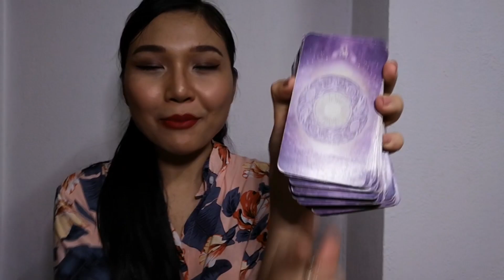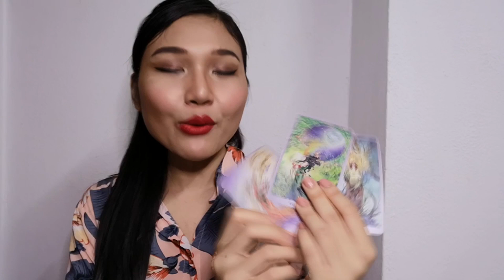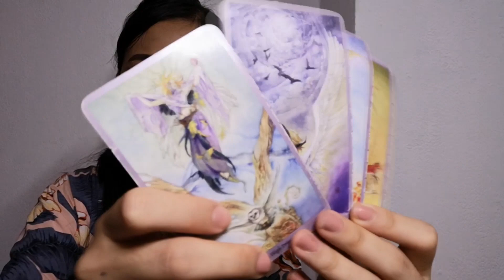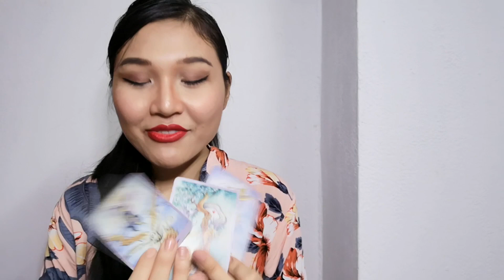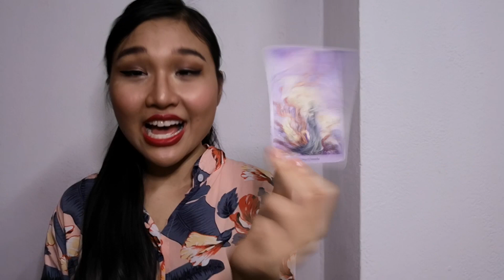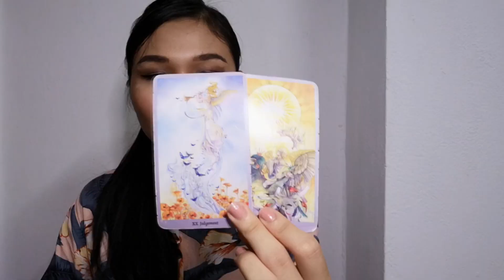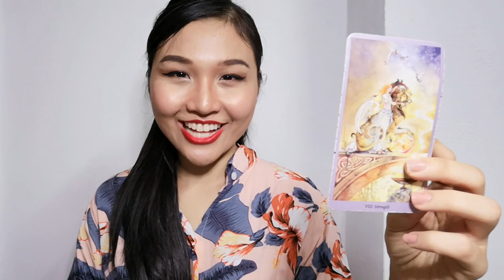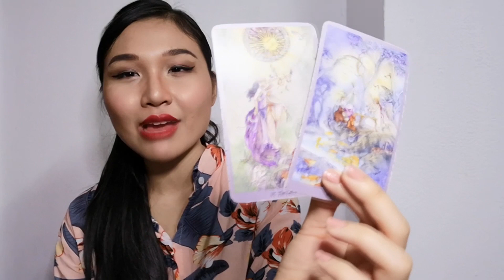เราจะได้เป็น 'แฟน' เขามั้ยนะ?🤫🤭| Boyfriend ❤️| Pick​ A Card🔮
แฟนใครไม่รู้ ยิ่งดูยิ่งน่ารัก อิอิ

Queen H คือผู้ให้คำปรึกษา​ด้านชีวิตและความสัมพันธ์​ด้วยศาสตร์​ไพ่ยิปซี​และโค้ชชิ่ง​  ควีนมีเครื่องมือบางอย่างที่สามารถช่วยให้คุณมีความสัมพันธ์​และชีวิตที่คุณปรารถนา​ได้​ ซึ่งควีนจะช่วยให้คุณรู้ว่าคุณคือของขวัญของโลกใบนี้

หากคุณไว้ใจควีน​ หลังไมค์มาได้เลย​
ควีนเต็มใจพร้อมช่วยเหลือพวกคุณอย่างเต็มที่

★ประสบการณ์ดูดวง​และให้คำปรึกษามากกว่า 6 ปี ใช้ศาสตร์ไพ่ยิปซี ไพออราเคิล เพนดูลัมและ​ Coaching

★Private Coaching โค้ชส่วนตัวเพื่อช่วยให้คุณประสบความสำเร็จและพัฒนาตัวเอง
★Soulmate - Twin Flame Coaching โค้ชส่วนตัวเพื่อช่วยให้คุณดึงดูดความรักและเนื้อคู่ตามแบบฉบับ Queen H
★Get Your Ex Back Coaching โค้ชเพื่อให้ได้คนเก่า แฟนเก่ากลับมา

สนใจขอคำปรึกษา​ด้วยไพ่ยิปซี / โค้ชส่วนตัว